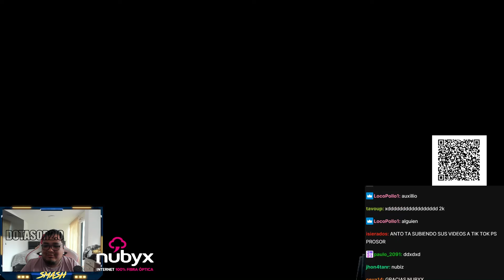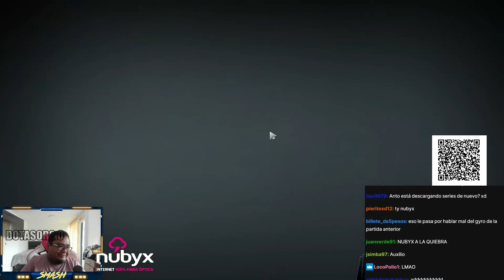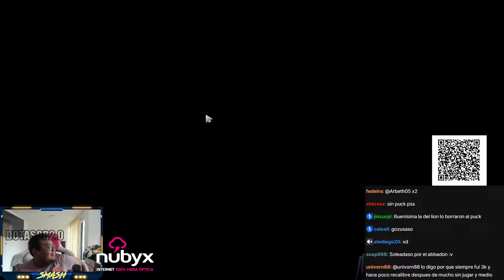🔥SMASH MAS JOVEN QUE NUNCA CON SU DAWN OFF, EL HEREO SIGUE SIENDO FACTIBLE EN EL PARCHE |Dota 2✅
YA NO TENGO ME LA ROBARON u.U

y aqui para gente seria que quiera subir su medalla:

YA NO EXISTE u.U